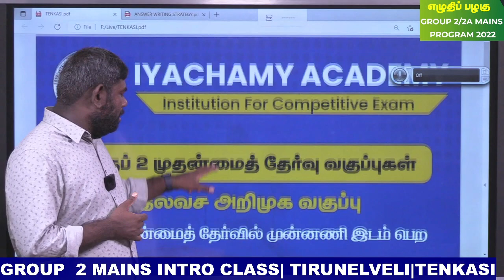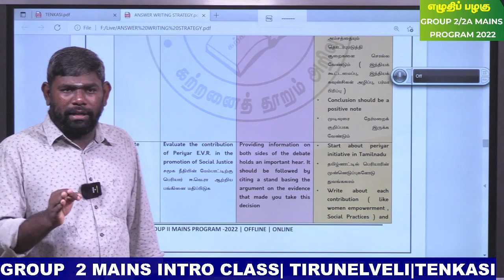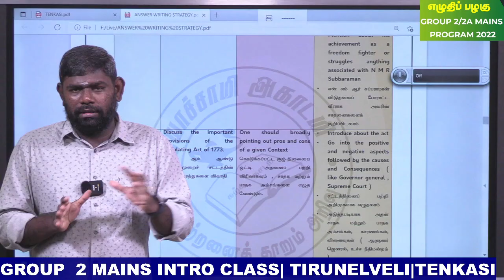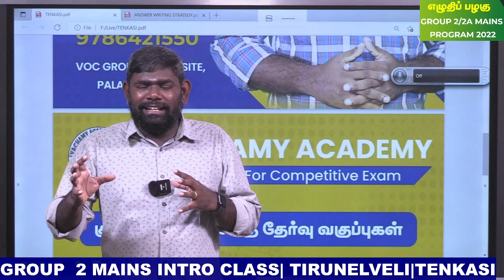திருநெல்வேலி மற்றும் தென்காசியில் இலவச குருப் 2 முதன்மைத் தேர்வு அறிமுக வகுப்புகள்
திருநெல்வேலி அறிமுக வகுப்பிற்கு பதிவு செய்ய : 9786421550
தென்காசி அறிமுக வகுப்பிற்கு பதிவு செய்ய : 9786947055

திரு நெல்வேலி | சனிக்கிழமை: காலை 10.30 மணி
தென்காசி | ஞாயிற்றுக் கிழமை காலை : 10.30 மணி

அனுமதி இலவசம்
கலந்து கொள்வோருக்கு கட்டணச் சலுகை உண்டு

குருப் 2 முதன்மைத் தேர்வுக்கு தயாரவது எப்படி ?
இலவசக் கருத்தரங்கம்
திருநெல்வேலி – ஜீன் 4
தென்காசி ஜீன் – 5
திரு நெல்வேலி – சனி ஜூன் 4 , சனிக்கிழமை காலை 10.30 மணி பதிவு செய்ய 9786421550 என்ற எண்ணில் பதிவு செய்க
தென்காசி – ஜீன் 5 , ஞாயிறு , காலை 10. 30 மணி – பதிவு செய்ய 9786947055 என்ற எண்ணில் பதிவு செய்க
1.  முதன்மைத் தேர்வில் எழுதும் மொழியைத் தேர்ந்தெடுப்பது எப்படி?
2.  தமிழ் தகுதித்தாளின் பங்களிப்பு என்ன?
3.  முதன்மைத் தேர்வுக்கு அதிகம் எழுத வேண்டுமா? படிக்க வேண்டுமா?
4.  வெற்றிபெற்றவர்களின் விடைத்தாளில் இருந்து கற்றுக் கொள்ள வேண்டியது என்ன?
5.  தமிழில் எழுதி முன்னனி  இடம் பெறுவது எப்படி?
6.  படிப்பதற்கு எங்கிருந்து துவங்க வேண்டும் ?
7.  எந்தப் புத்தகங்களைப் படிப்பது?
8.  எப்படி எழுத்துப் பயிற்சி பெறுவது

போன்ற உங்களின் அனைத்து கேள்விகளுக்குமான பதில்கள் கருத்தரங்கில் கிடைக்கும்.
கல்ந்து கொள்வோர் அனைவருக்கும் எழுதும் உத்திக்கான குறிப்புகள் வழங்கப்படும்